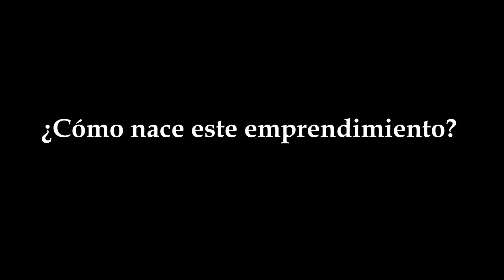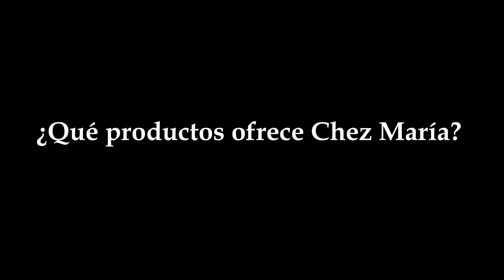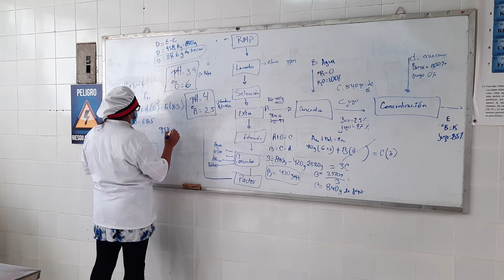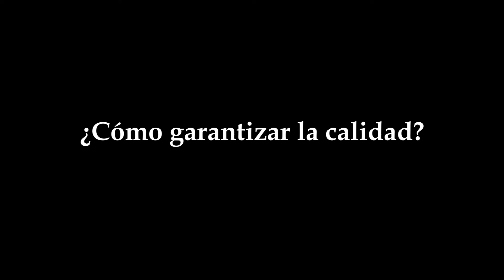Historias que Inspiran - Chez María